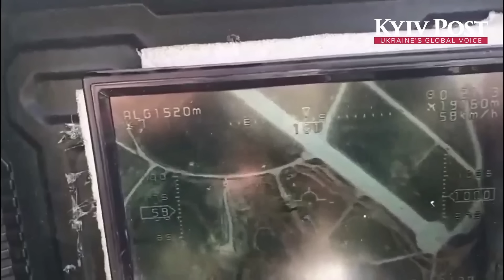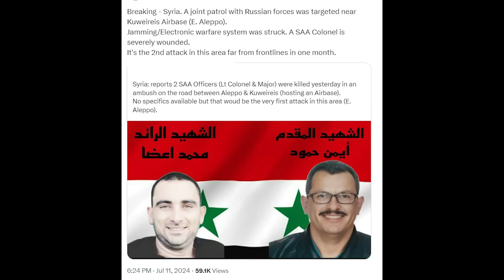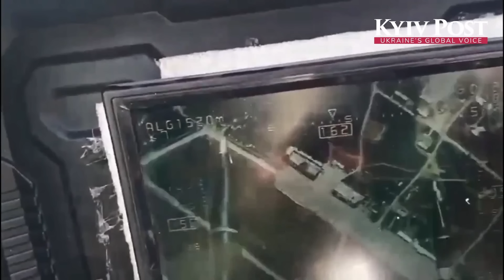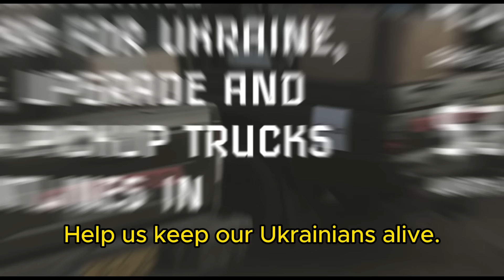Ukraine Attacks Russian-Operated Kuweires Airbase in Syria With Drones! Jamming Vehicle Destroyed!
Ukraine carried out a drone attack on Kuweires air base near Aleppo, Syria targetting Russian assets. They hit a mobile Tigr-M jammer before hitting the air base itself.